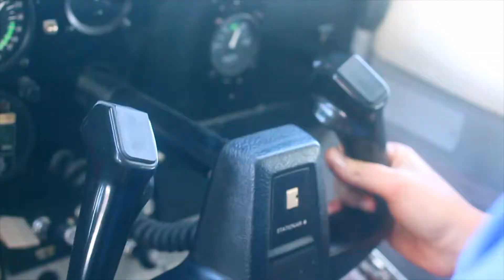Seaplane Ride | Vero Beach, Florida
THANK YOU Michael and Sheena Hoover + Mom and Dad!

+Song
White Iverson - Post Malone

Black Romper: H&M
Belt: Express
Sunglasses: Dior
Earrings: Claire's
Shoes: Steve Madden

Moe @just_say_moe
Carter @crtrcpr
Neve @nevemesssi
Delaney @delaney.delia

+FAQ
What sport do you play? Soccer
What camera do you use? Canon Rebel T4i + Polaroid Cube + iPhone 6s Plus